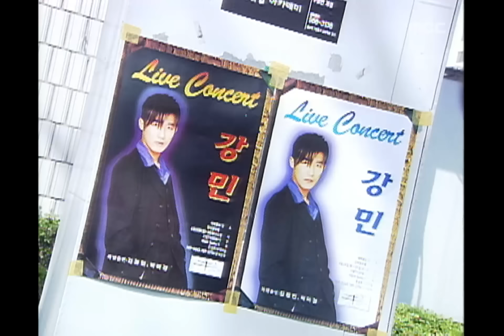A Wish Upon a Star, 16회, EP16, #08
A Wish Upon a Star(별은 내 가슴에), 16회, EP16, 1997/04/29 MBC TV  Republic of Korea

모든 걸 정리하고 고아원으로 가는 순애